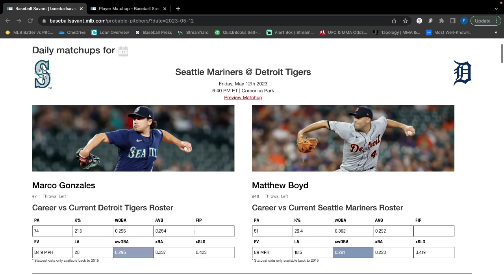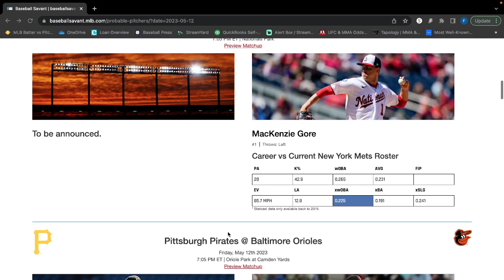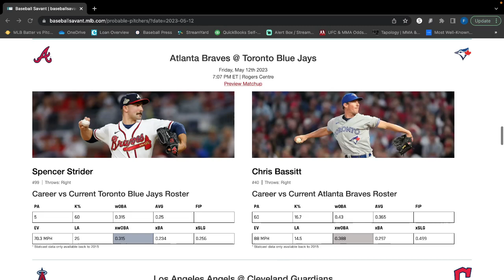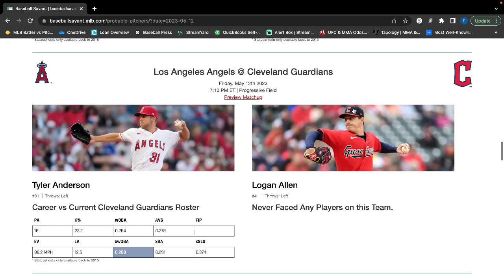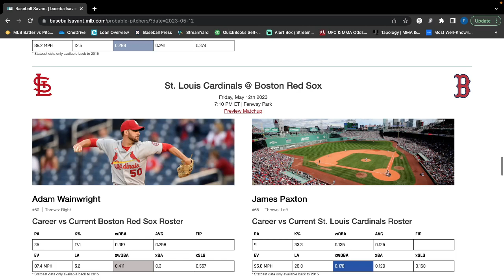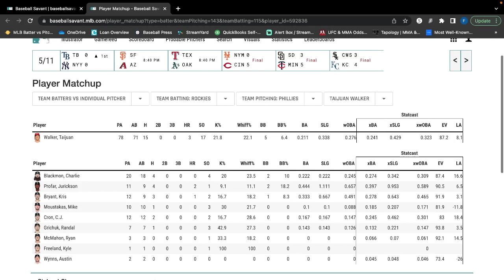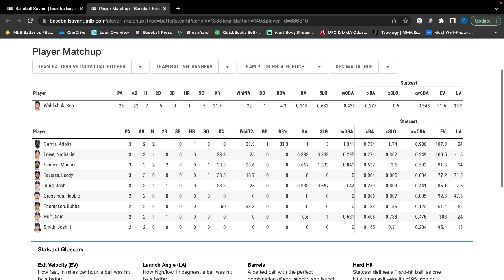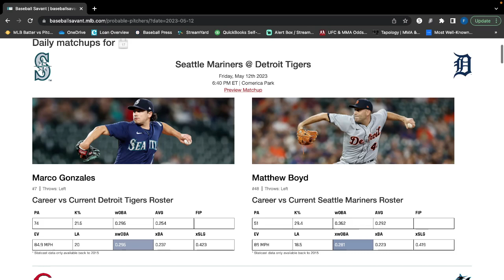MLB DFS Picks Today 5/12/23: DraftKings & FanDuel Baseball Advice